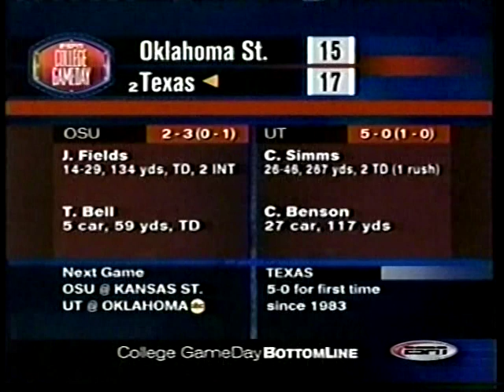2002 College Football Highlights Week 6